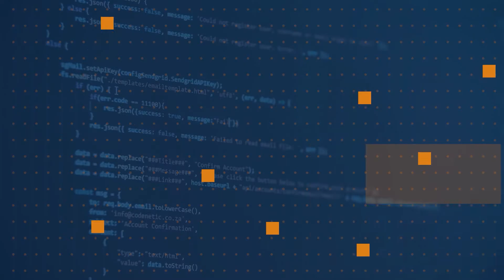As a teacher, why would I use WSL? | One Dev Question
For teachers (and students), the Windows Subsystem for Linux can help you with your programming and OS skills. Shana Matthews explains in today's One Dev Question.